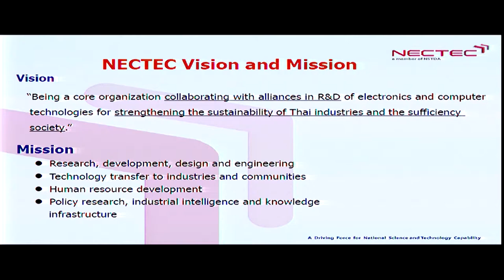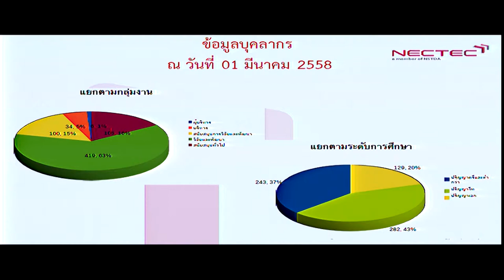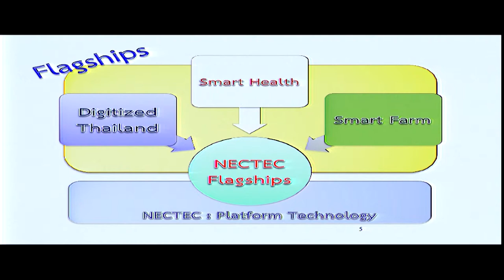วิทยาศาสตร์ เทคโนโลยีและนวัตกรรม เพื่อการปรับตัวภาคการเกษตร (3/12)